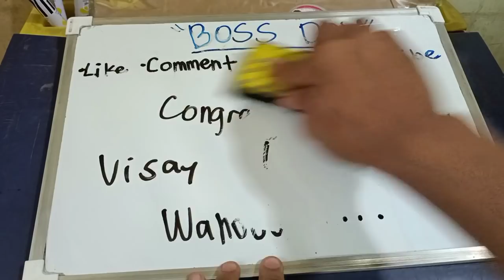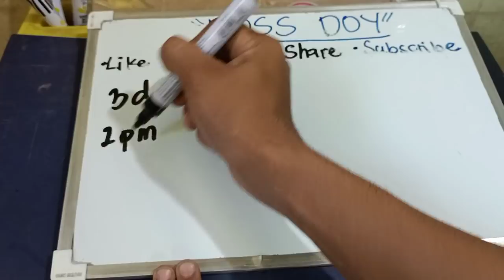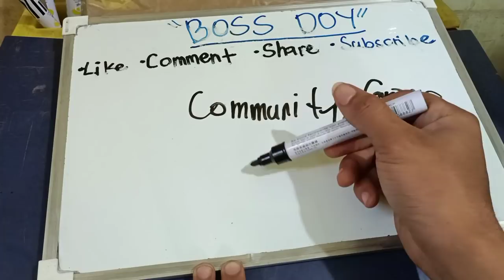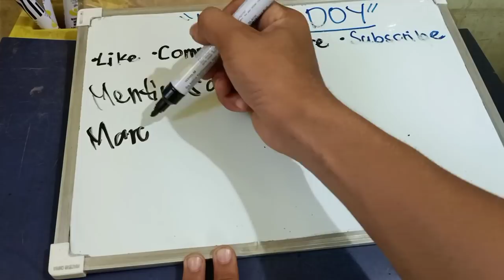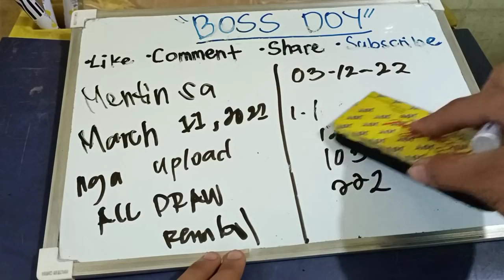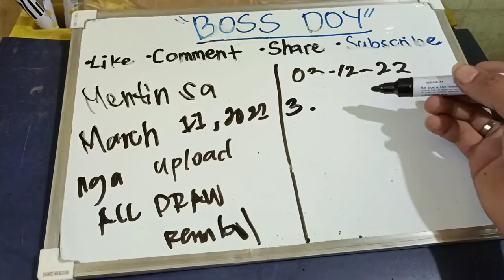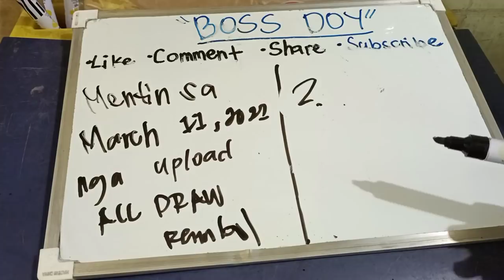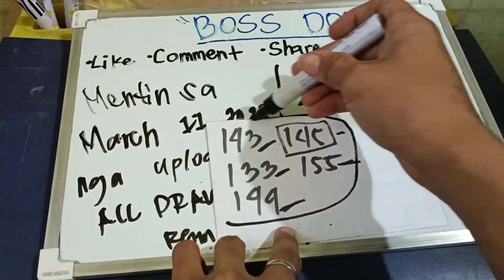NEW SPECIAL HEARING MARCH 12,2022 CONGRATS 198 TARGET STL VISAYAS